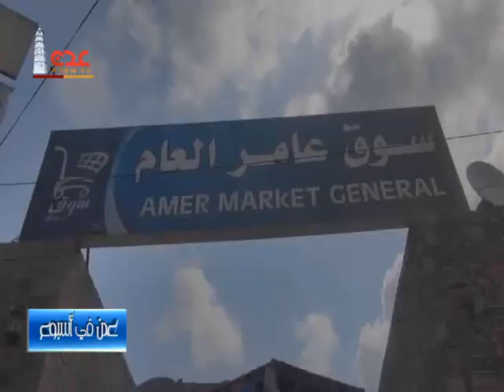عدن : ساعة لتل بن عدن تعود للدوران من جديد بعد توقف بسبب حرب مليشيا الحوثي العبثية على عدن